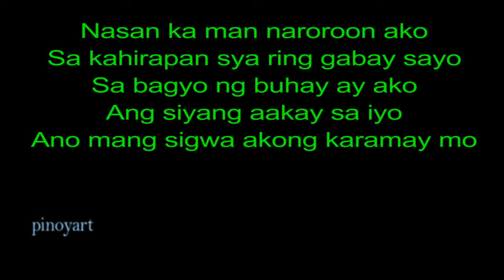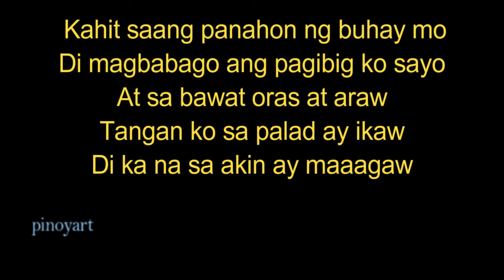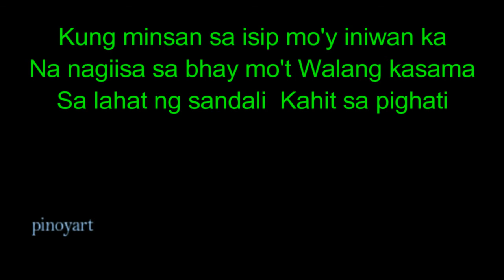NAROON AKO KARAOKE lyrics PAPURI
PAPURI

Naroon Ako
Jannette Rodrigo

Nasan ka man naroroon ako
Sa kahirapan sya ring gabay sayo
Sa bagyo ng buhay ay ako
Ang siyang aakay sa iyo
Ano mang sigwa akong karamay mo

Kahit saang panahon ng buhay mo
Di magbabago ang pagibig ko sayo
At sa bawat oras at araw
Tangan ko sa palad ay ikaw
Di ka na sa akin ay maaagaw

Kung minsan sa isip mo'y iniwan ka
Na nagiisa sa bhay mo't
Walang kasama
Sa lahat ng sandali
Kahit sa pighati
Ako ay naroon sayong tabi.